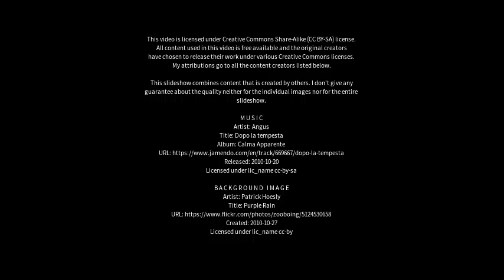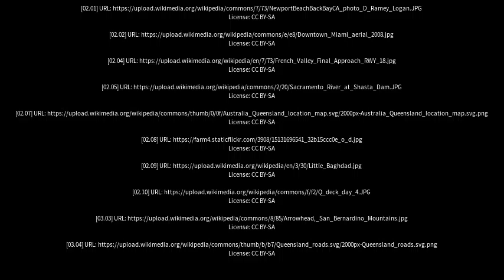Best places to visit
Best places to visit - Redland Bay (Australia) Best places to visit - Slideshows from all over the world - City trips, nature pictures, etc.